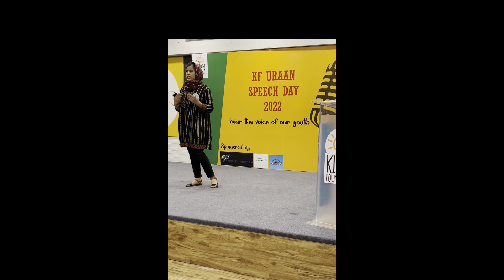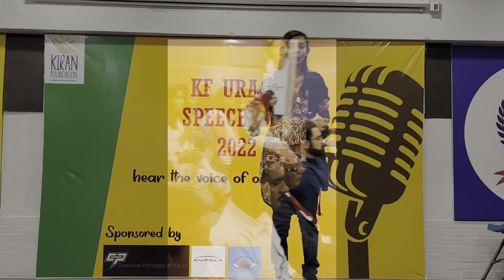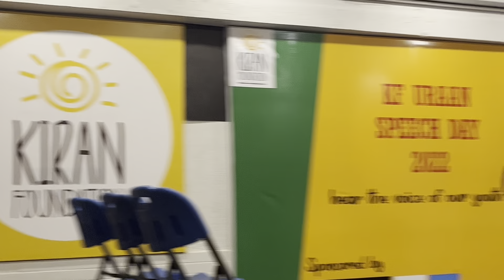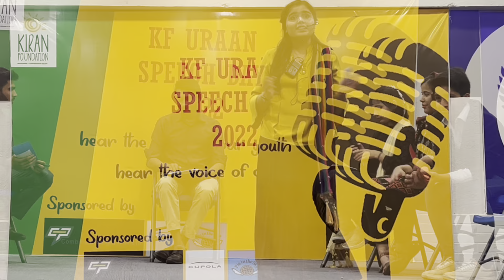Uraan Speech Day 2